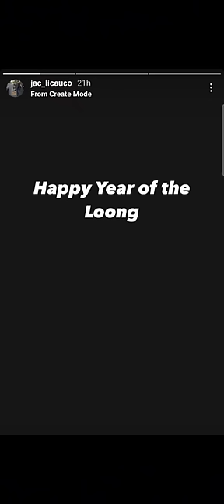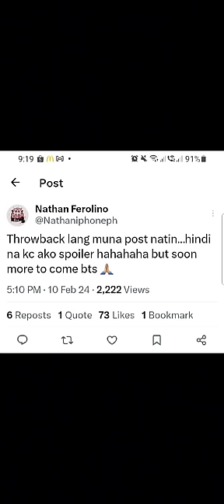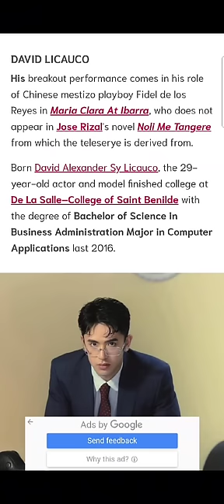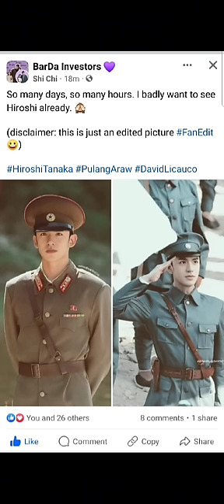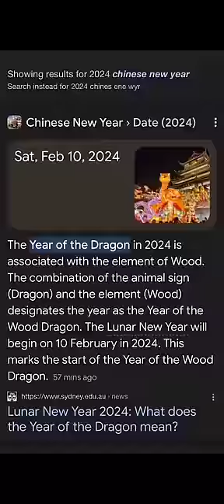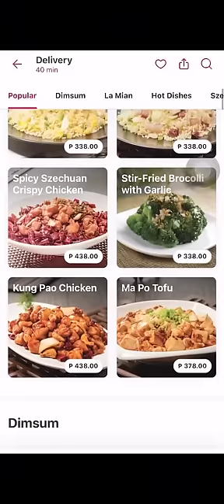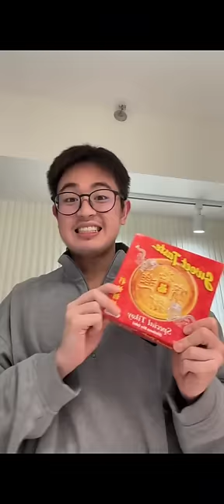Licauco Family Chinese New Year Dinner🐉🐲 Stop Wasting Time With The Wrong Person repost ni Tita Amy🤔